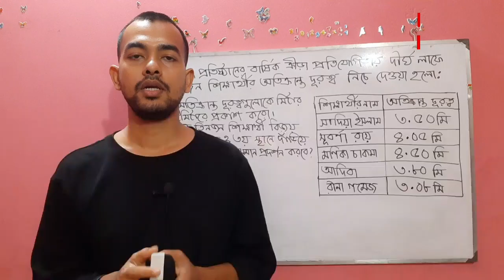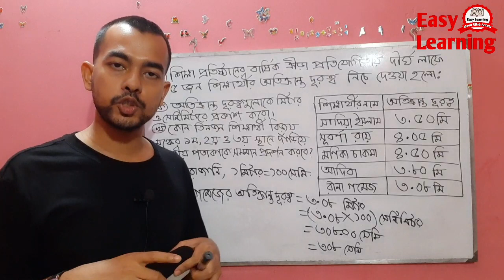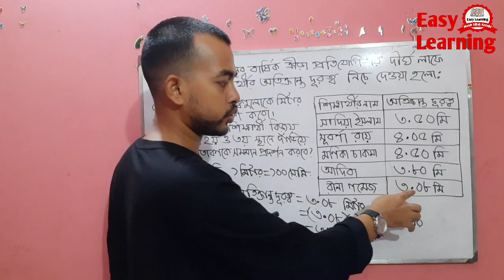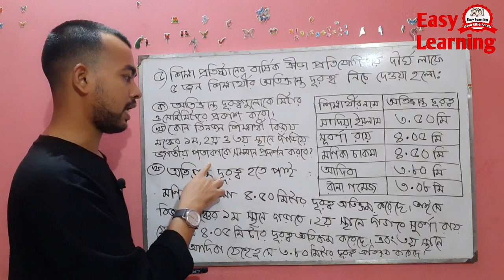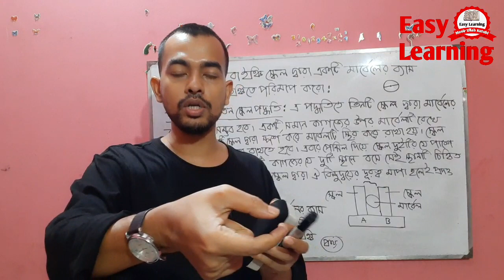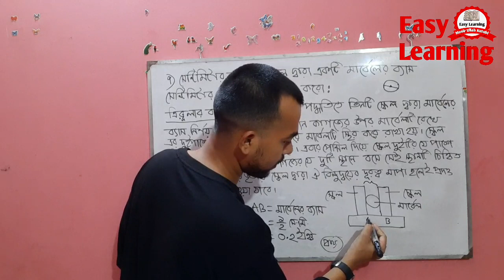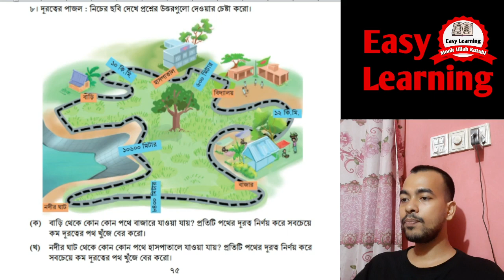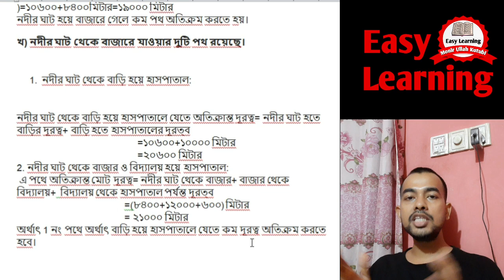পর্ব ০৫। ৭৪ ও ৭৫ পৃষ্ঠার অনুশীলনী সমাধান ২য় অংশ। দৈর্ঘ্য মাপি। ৬ষ্ঠ শ্রেণি গণিত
পর্ব ০৫। ৭৪ ও ৭৫ পৃষ্ঠার অনুশীলনী সমাধান ২য় অংশ। দৈর্ঘ্য মাপি।